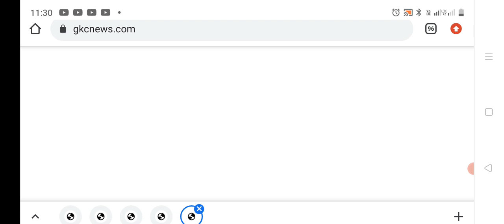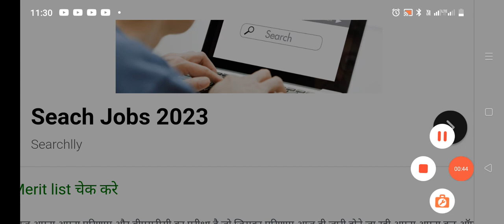Rajasthan bstc Result 2022 | pre deled answer result 2023| Raj bstc pre deled result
reetanswerkey2022level2Reet exam 2022 Bonus and Normalisation marks। Reet exam Breaking news today| Reet exam latest news||2022 level 2, level 2, reet